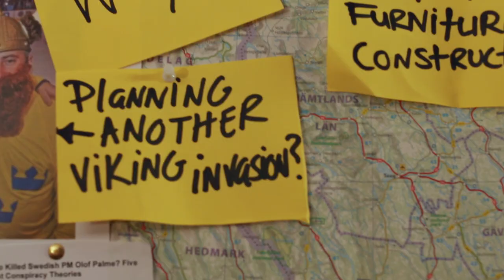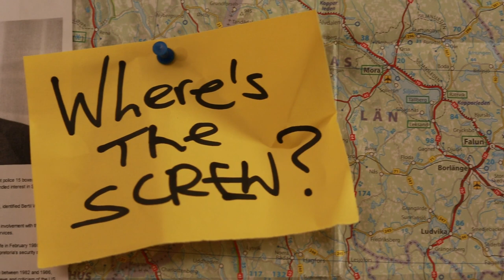The Flatpack Effect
Simon has a spot of bother assembling some furniture.

Written by: Dale Longmore & John Quinn

Directed by: Dale Longmore

Simon: John Morton
Louise: Sarah Ahern
Helga: Leanna Cuttle

1st Assistant Director: Jenni Little

DOP: Eric Cooper

1st Assistant Camera: Oleg  Rudkovskij

2nd Assistant Camera: James Galvin

Sound Mixer: Mel Dayalan

Boom Op: Gregory Burrows

Art Direction: Dale Longmore

Costume: Dada Izmus

Make-Up: Mandy Murtagh

Editor: James Galvin

Sound Editor/Composer: Sam McKenna

With thanks to: Film Equipment Hire, Teach Solais, Smock Alley Theatre,
Cineworld Dublin, IFI